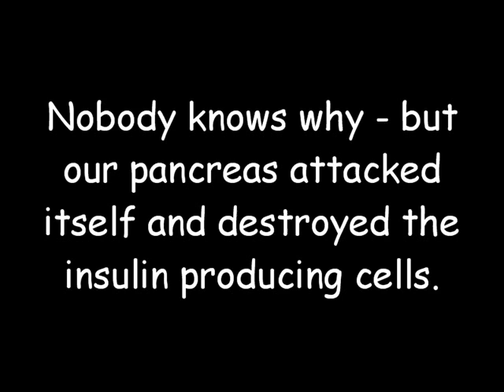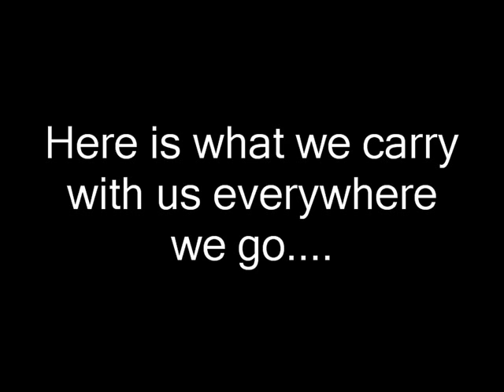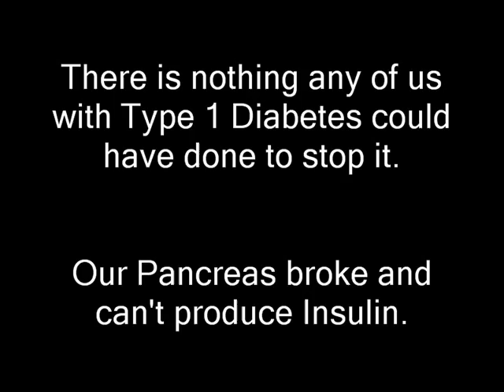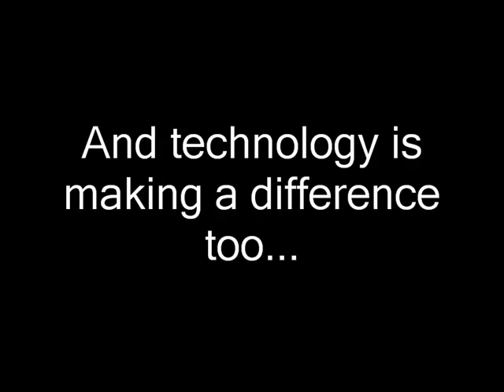Team Turbo Tomas JDRF Walk 2010 Video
Video for Team Turbo Tomas participants in preparation for the 2010 Juvenile Diabetes Research Foundation (JDRF) Walk for the Cure in Victoria, British Columbia.